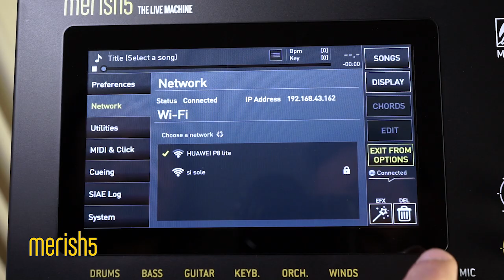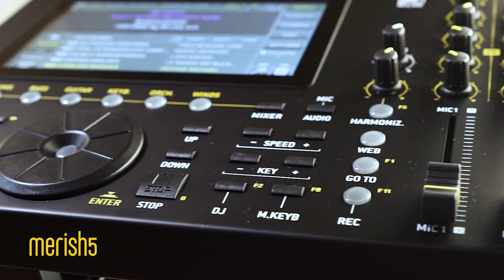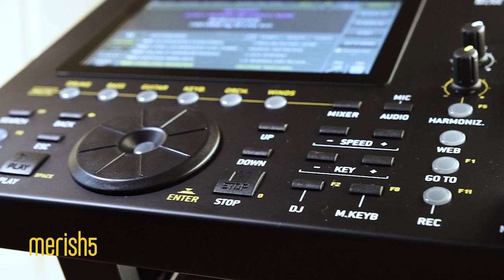Merish5 - Gestione del repertorio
Come si trasferiscono i file musicali nella memoria interna di Merish5? Diego Brancaccio ci spiega come fare, in poco tempo, per trasferire migliaia di file musicali all'interno di Merish5.